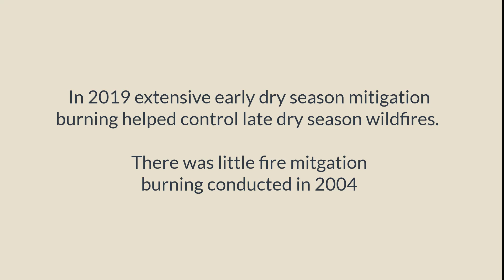North Aust HotSpopts 2004 2019 compare